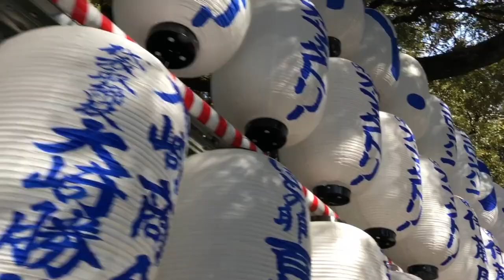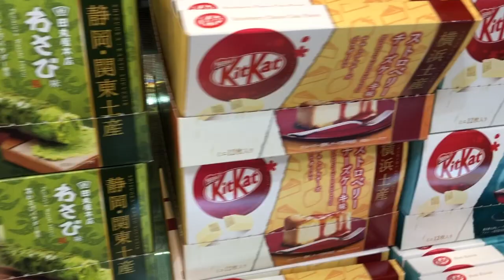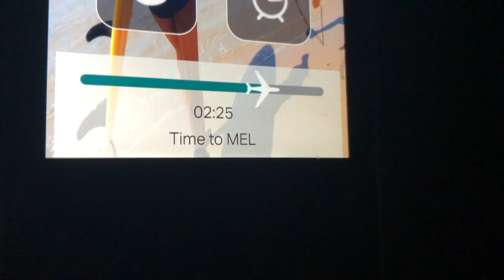Japan Trip 2018-19 Part 2